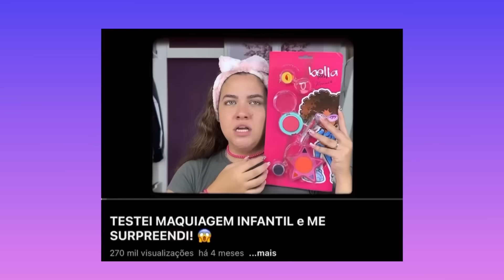TESTEI AS MAKES INFANTIS COM AS EMBALAGENS MAIS FOFAS E DIFERENTES!